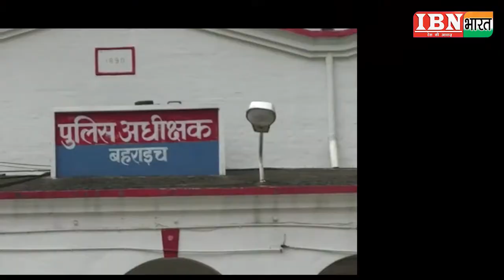IBN भारत : बहराइच जिले दे बड़ी खबर